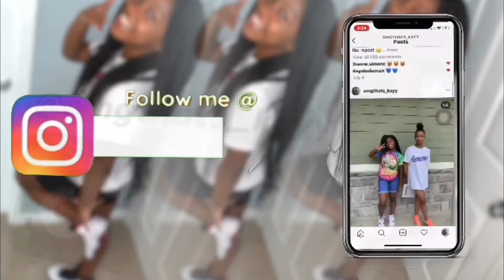HOW TO: JUMBO BRAIDS with weave *on short hair*😍😍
social medias
snap chat- @kjfish029

intro by @editsby._j on instagram

what i use to edit? imovie and videoleap

be safe i love y’all byeee 💕!